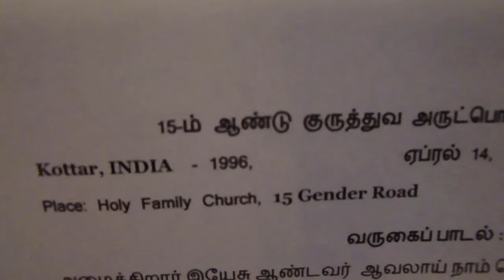15th Anniversary of Priestly Ordination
15th Anniversary of Priestly Ordination of  Fr. Antony William, Fr. Gelestin Gerald and Fr. Russel Raj, OCD was celebrated at Holy Family Church, Newark, DE.
15-ம் ஆண்டு குருத்துவ அருட்பொழிவு நிறைவுவிழா
இனிய நட்புக்கும் இறை உதவிக்கும் நன்றிகள்
அருட்பணி. ஆன்றனி வில்லியம்,
அருட்பணி. செலஸ்டின் ஜெரால்ட்;
அருட்பணி. றசல் ராஜ், கா. ச;